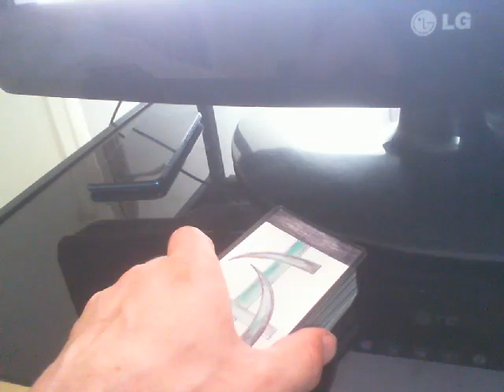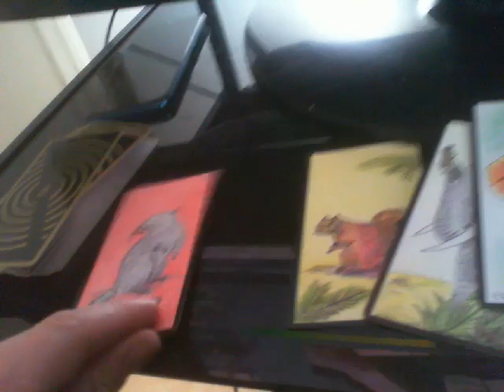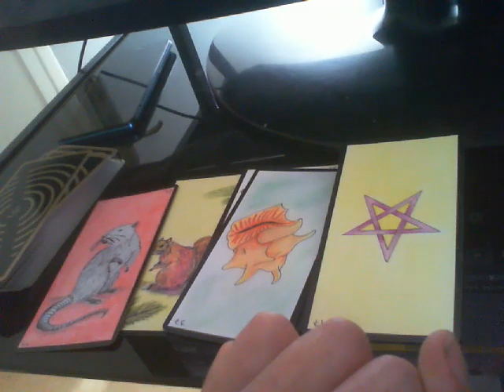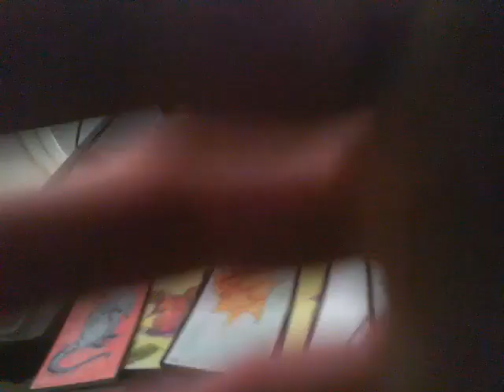signification du prénom ornella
Ornella est un prénom féminin latin dérivé du terme "aurum", qui signifie "or".
2- Les dérivés du prénom et ses équivalents
Ornelle et Orna sont des dérivés du prénom Ornella.

3- Les Ornella en bref
Sa couleur : le Rouge

Son chiffre porte-bonheur : le 3

Son signe astrologique : Taureau

Son minéral : le Rubis

Son métal : le Plomb

A éviter avec : les noms de famille commençant par la lettre "T".

4- La Sainte Ornella
Sainte Aura (dérivé d'Ornella) était une fervente chrétienne au couvent de Cuteclara, près de Cordoue. Elle  fut victime de la persécution du calife Mohamed Ier.

Sa fête a lieu le 19 Juillet.